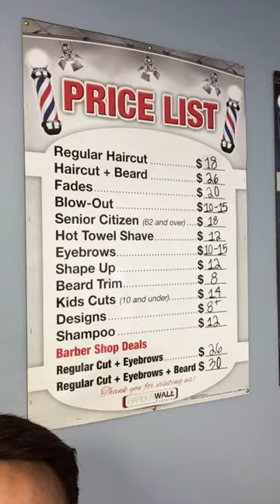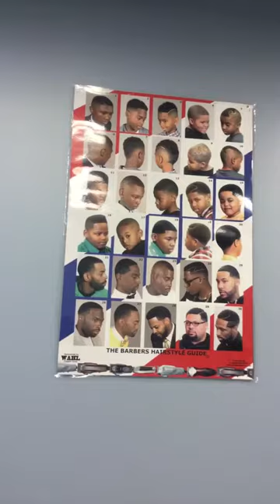First BARBER SHOP VIDEO!!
MY BARBER SHOP PRICES 💵
BARBER STATION 💈
MOST OF THE CUTS I CAN DO 🔪
MY VERY FIRST BARBER CHAIR 💺